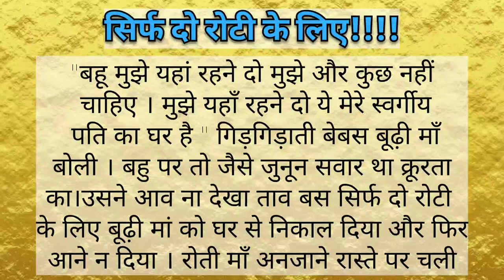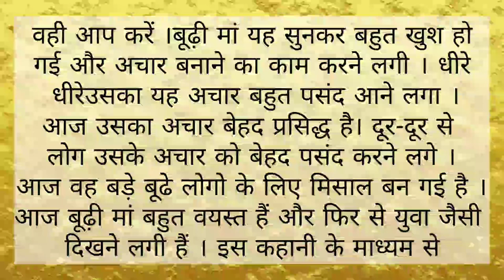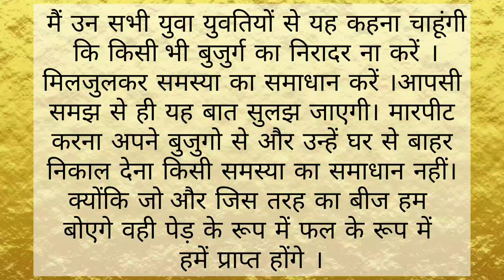Hindi Kahani || "सिर्फ दो रोटी के लिए"|| Moral story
दोस्तों अगर आपको ऐसे ही नई नई प्रेरणादायक कहानी पसंद है और आप सुनना चाहते तो फॉलो एंड सब्सक्राइब करे चैनल को जिसमे कई प्रेरणादायक कहानिया और सच्ची घटना से सम्बन्धित कहानी शामिल है